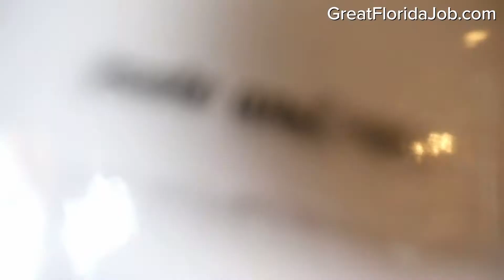Great Florida Job Promotion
FRLA recently launched greatfloridajob.com to pair hospitality employers with those seeking employment. Find a Great Florida Job today!